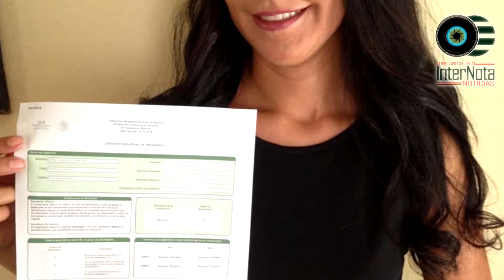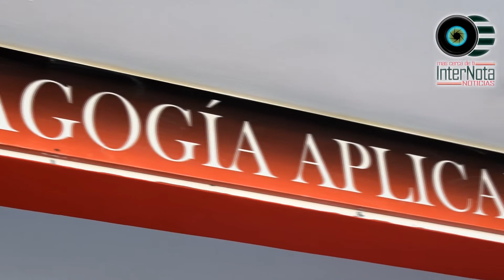IPA EXTIENDE FELICITACIÓN A ALUMNOS QUE APROBRON EL CONCURSO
IPA EXTIENDE FELICITACIÓN A ALUMNOS QUE APROBRON EL CONCURSO DE OPOSICIÓN PARA INGRESO DE EDUCACIÓN BÁSICA

Allende.- Con la finalidad de reconocer a los estudiantes y los grandes resultados obtenidos en el Concurso de Oposición para el Ingreso de Educación Básica en los niveles de Preescolar, Primaria y Secundaria para  el ciclo 2018 – 2019, la rectora del Instituto de Pedagogía Aplicada, la Dra. Olga Martínez Treviño extendió la felicitación por parte de todos los integrantes del plantel educativo a todos los alumnos por sus excelentes resultados.